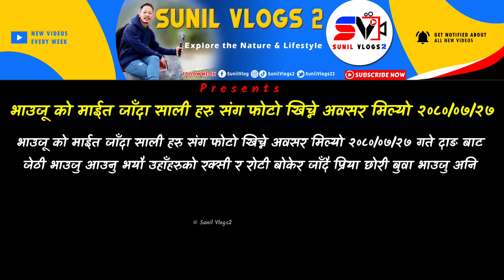भाउजुको माइत जाँदा साली सँग सेल्फी | Bhauju Ko Bahini Haru Sanga | दाईको ससुराली | Sunil Vlogs2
धेरैं वर्ष पछि जेठी भाउजु हरु सङ्ग ससुराली जाँदा सालीहरू सँग फोटो खिचाए, Sali Vena , दिल कुमारी रोका मगर भाउनु बुवा प्रिया वर्षा ललित हरु सङ्ग हामी रक्सी र रोटी बोकेर तिहारको अवसर पारेर दाईको ससुरालीमा पुग्दा यस्तो सम्म रमाइलाे भयौ , फेरि पनि दाईको ससुराली जान मन् लागेको छ

💻 LAPTOP :: ASUS

⏹ Video Editing Apps/SW ::
KineMaster App

TAG_- 👇
New episodes
My New Vlog
Rural lifestyle
Village lifestyle
Nepal Vlog video
daily Vlog
Sunil Vlogs2
Sunil vlogs
Jelbang Vlog
Gaule vlog
Family Vlog

Thanks for visit::
Thanks for visit :::
  hopeful